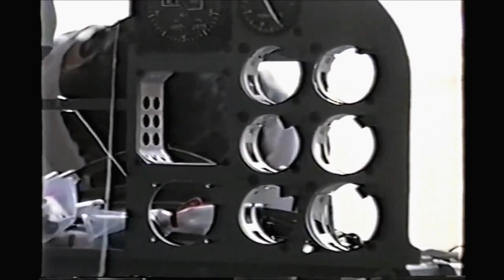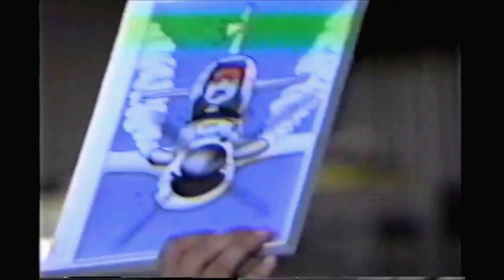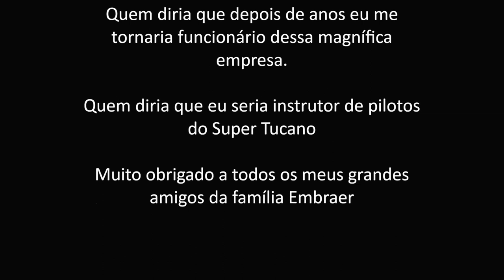EMB-312H PROTÓTIPO DO JPATS/ O Nascimento (Embraer 1992)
EMB-312H PROTÓTIPO DO JPATS E OZIRES SILVA (Embraer 1992 Raríssimo!)

Roberto Caiafa
Publicado em 26 de mai de 2019

Este vídeo raríssimo faz parte do acervo pessoal do Sr. Romulo Rodolfo, piloto e instrutor de voo de Super Tucano, e trata-se de uma relíquia ímpar.

EMB-312H: Protótipo para concorrência da Força Aérea dos Estados Unidos (JPATS) para treinador avançado, do qual derivou o EMB-314 Super Tucano (ALX)

Pelos idos de 1992, a Embraer atravessava dificuldades econômicas e mesmo assim disputou a concorrência internacional chamada JPATS (Joint Primary Aircraft Training System).

O objetivo era fornecer um avião de treinamento para a Força Aérea e Marinha norte-americana.

Com isso nasceu o Super Tucano.

Infelizmente a Embraer não levou essa, e o avião evoluiu para os Super Tucano A-29 atuais, mais modernos e com uma filosofia um pouco diferente.

Na época o dono do vídeo, Romulo Rodolfo, era apenas um garoto apaixonado pela aviação e apaixonado pela Embraer.

Matava aula e saía às ruas para pegar assinaturas para um abaixo-assinado para que o governo não fechasse a Embraer.

Segundo o próprio Rômulo “Hoje percebo que trabalho nesta empresa magnífica e, quem diria, como instrutor de Super Tucano.

Por isso, esse avião desempenha um papel importante na minha decisão pela aviação. Lembro-me de ficar sob um sol escaldante numa rodovia paralela à pista de São José dos Campos observando o avião fazendo toques e arremetidas. Conforme se pode ver no vídeo, as palavras de Ozires Silva são profundas quando ele diz que "só o sucesso é aceitável".

By Romulo Rodolfo